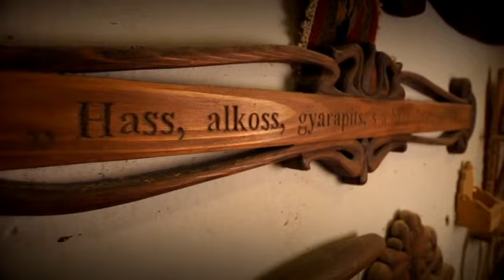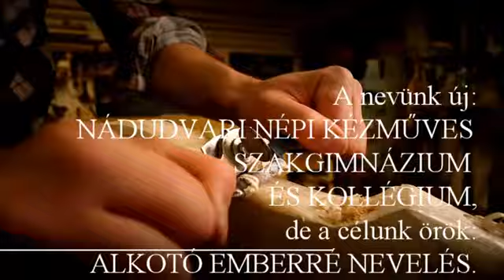Nádudvari Népi Kézműves Szakgimnázium és Kollégium 2020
A nevünk új:
NÁDUDVARI NÉPI KÉZMŰVES SZAKGIMNÁZIUM ÉS KOLLÉGIUM,
de a célunk örök:
ALKOTÓ EMBERRÉ NEVELÉS.

Még lehet jelentkezni a 2020/21-es tanévre
8. osztály után,
10. osztály után,
érettségi után
25 éves korig nappali tagozatra,
25 évtől felnőttoktatásra
INGYENES KÉPZÉS KOLLÉGIUMMAL

FAMŰVES
FAZEKAS
NEMEZKÉSZÍTŐ
BŐRMŰVES
SZÖVŐ
szakokra